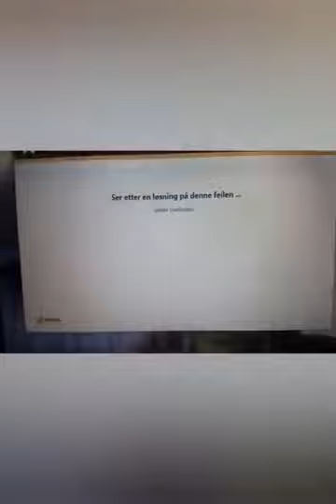1 May 2020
QAYBTII LABAAD CADEYMO LA XIRIIRA LAHAANSHAHA GURYAHA BAARIYOW